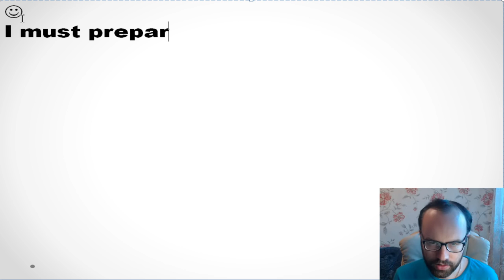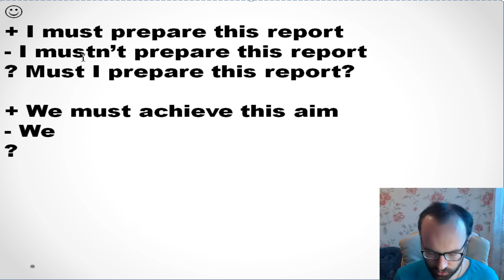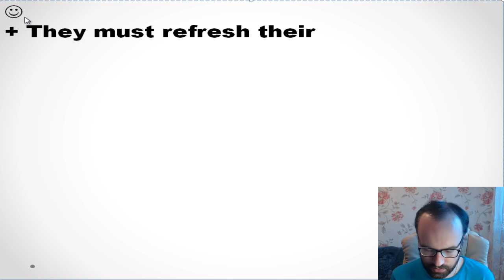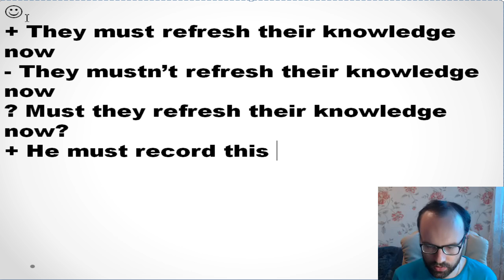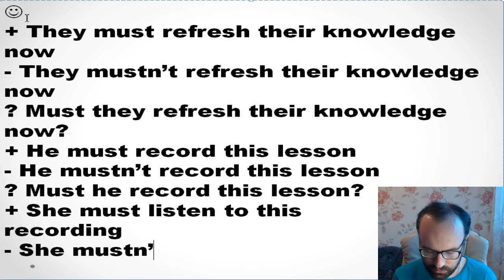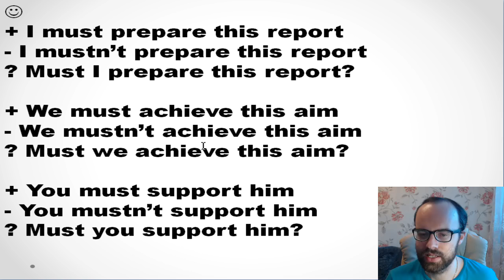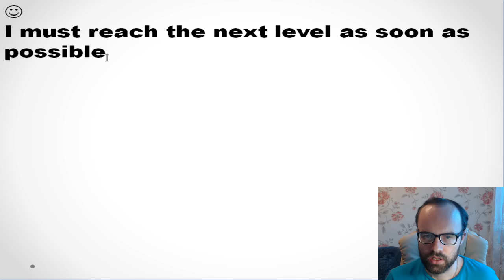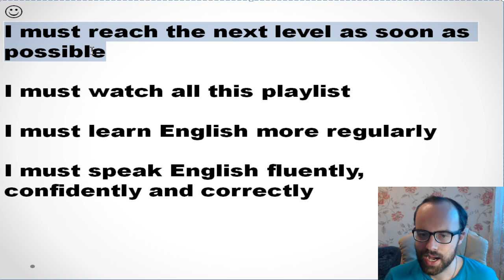МОДАЛЬНЫЕ ГЛАГОЛЫ В АНГЛИЙСКОМ ЯЗЫКЕ Урок 132 Модальный глагол must утверждение, отрицание, вопрос